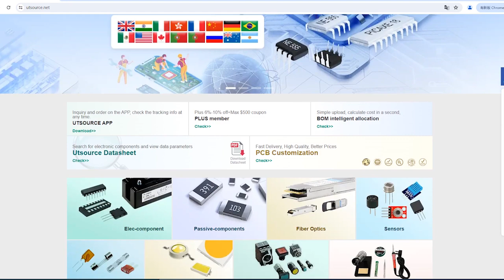FQPF8N80C electronic component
Channel Type:N
Brand:Fairchild
DateCode:2011+PBF
Package / Case:TO-220F
Maximum Continuous Drain Current:8 A
Maximum Drain Source Voltage:800 V
Maximum Drain Source Resistance:1.55 Ω
Minimum Gate Threshold Voltage:3V
Maximum Gate Source Voltage:-30 V, +30 V
Package Type:TO-220F
Mounting Type:Through Hole
Pin Count:3
Transistor Configuration:Single
Channel Mode:Enhancement
Category:Power MOSFET
Maximum Power Dissipation:59 W
Transistor Material:Si
Number of Elements per Chip:1
Typical Turn-On Delay Time:40 ns
Series:QFET
Maximum Operating Temperature:+150 °C
Typical Input Capacitance @ Vds:1580 pF@ 25 V
Typical Gate Charge @ Vgs:35 nC @ 10 V
Dimensions:10.16 x 4.7 x 9.19mm
Typical Turn-Off Delay Time:65 ns